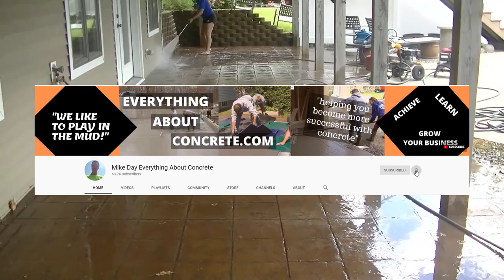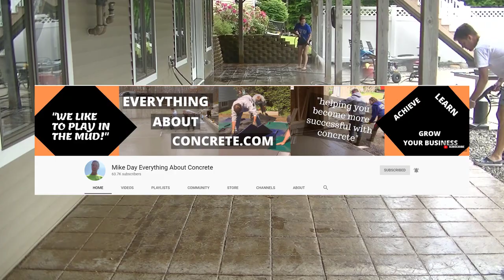How To Clean Stamped Concrete (My Best Method)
In this video I'm showing you my best method for cleaning stamped concrete. In my business I get hired to clean a lot of stamped concrete patios, stamped pool decks, walkways, and stamped concrete driveways.
The cleaning methods and tools I use in the video are the best ones I've used for cleaning stamped concrete.
If you want to make your stamped concrete look like new again, you have to clean it properly, and re-seal it with a really good stamped concrete sealer. I reveal in the video which stamped concrete sealer I like to use the most.
If you want to see how I clean and re-seal a stamped concrete patio click on this

Pressure Washer Surface Cleaner:

Really Good Pressure Washer:

Stamped Concrete Sealer:

USE THE SAME TOOLS I DO:

FLOOR FINISHING POWER TROWELS:

MARSHALLTOWN SHOCKWAVE VIBRA-SCREED:

TOPCON LASER LEVEL:

DEWALT PENCIL VIBRATOR TOOL:

INVERTER GENERATOR LIKE WE USE:

HAND FINISHING KNEE BOARDS:

MAG FLOAT & STEEL TROWEL SET:

2" MARGIN TROWEL:

CONCRETE PLACER OR KUMALONG:

CONCRETE FINISHING BROOM:

CONCRETE SCREED:

CONCRETE EDGER:

CONCRETE GROOVER:

BOSCH HAMMER DRILL: